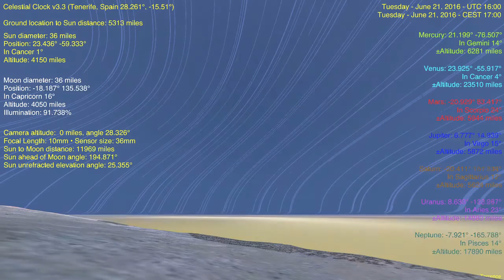Flat Earth Celestial Clock v3.31 - Tenerife, Spain (Star Trails EAST) June 21, 2016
Star Trails (added 92 brightest stars, with color in Kelvin and visual magnitude represented in diameter.